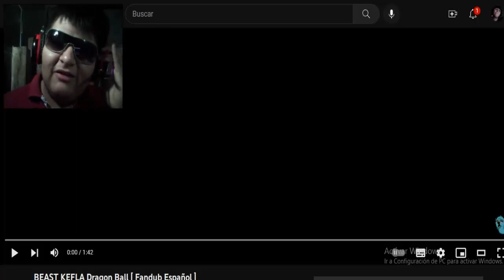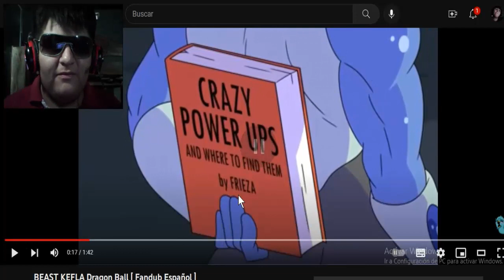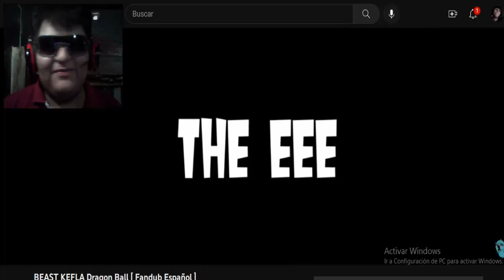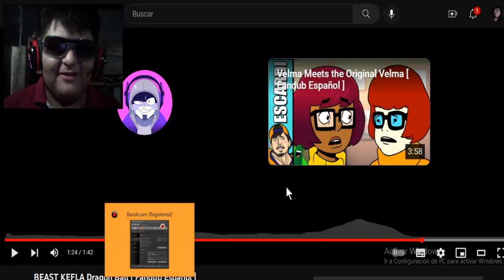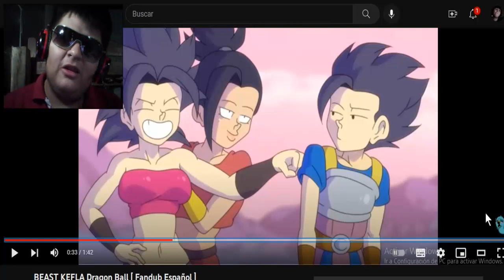KEFLA BEAST (DRAGON BALL SUPER) VÍDEO REACCIÓN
dbs superhero gohan beast transformacion
kefla vs goku
dragon ball super gohan